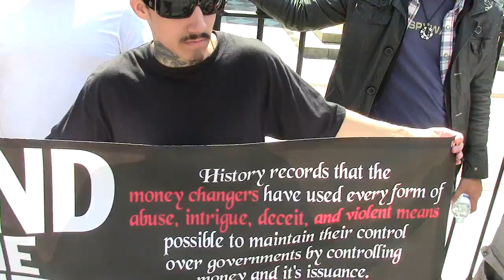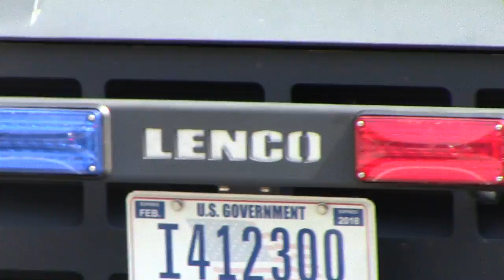DC End the Fed 2012_0280